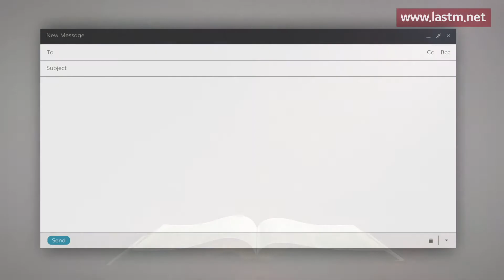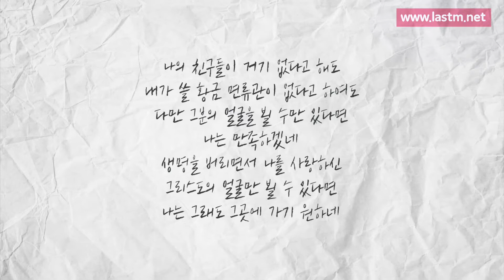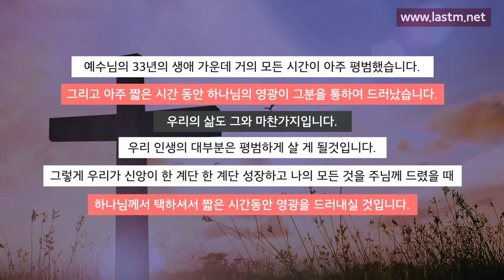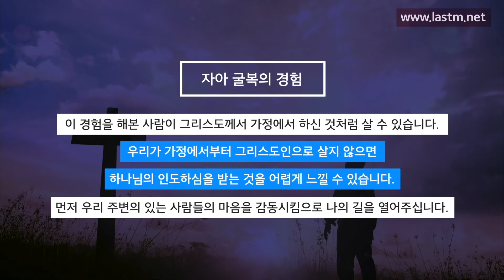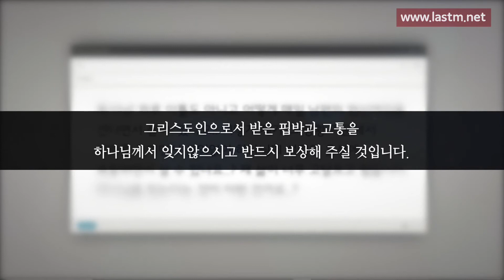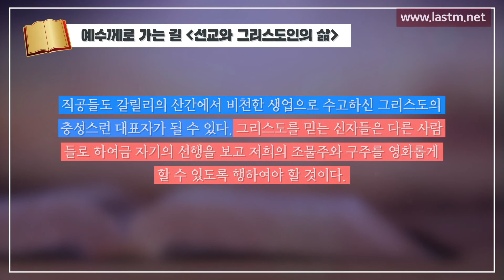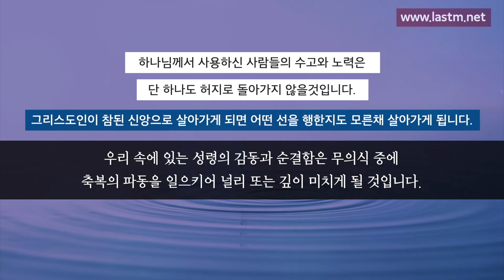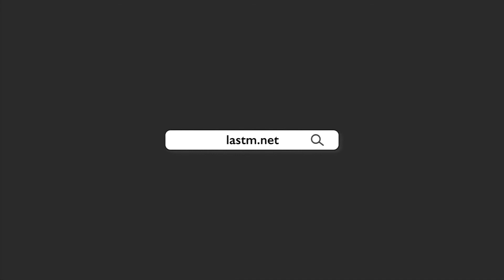[영성교실]26.선교와 그리스도인의 삶 3부-가정에서 선교사로 사는 방법[마지막사명 앤드류강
[영성교실]26.선교와 그리스도인의 삶 3부-가정에서 선교사로 사는 방법 [마지막사명 앤드류 강]